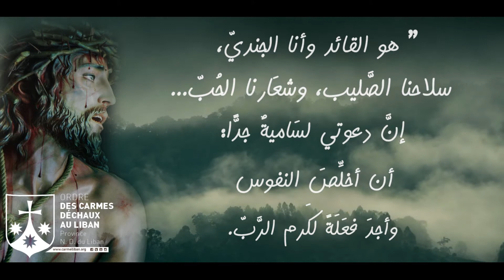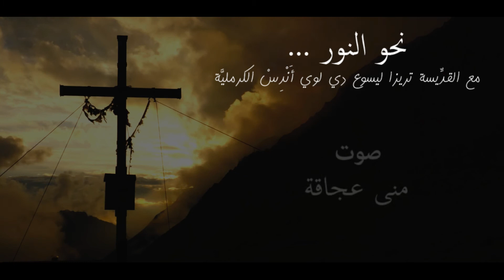نحو النور ... مع القدّيسة تريزا ليسوع دي لوس أَنْدِسْ الكرمَليَّة (4)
Sainte Thérèse de Jésus DE LOS ANDES O.C.D.
صوت: مُنى عَجَاقة
إشراف: الأب نوهرا صفير الكرمَلي
تسجيل: استوديو إذاعة صوت المحبّة
تنفيذ: نور الحاج
إنتاج: رهبانيَّة الكرمليِّين الحفاة في  لبنان © Ordre des Carmes Déchaux au Liban
المعهد الكرمَلي للاَّهوت الرّوحيCentre Carmélitain de Spiritualité ©